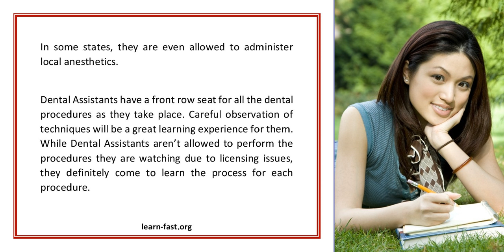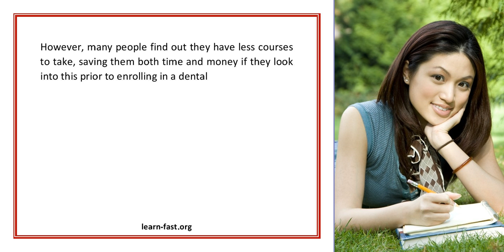Use your Skills to Become a Dentist or Hygienist